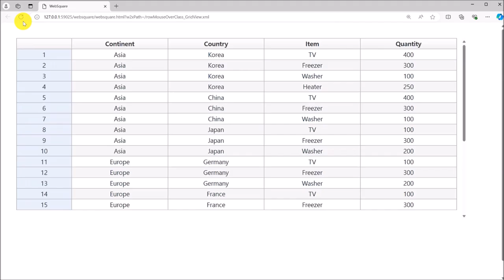GridView - rowMouseOverClass | WebSquare - Quick Guide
00:00 Introduction
00:05 Goal
00:14 Usage
00:26 DEMO
00:55 End of DEMO

Apply certain CSS style to the moused-over row.

Related API
   rowMouseOverClass